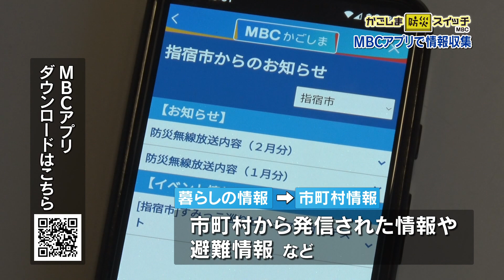かごしま防災スイッチ「MBCアプリで情報収集」(2023/2/18放送)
過去のアーカイブ映像や専門家の提言などを紹介し、身近な防災や減災について考えます。

26万件以上ダウンロードされているMBCアプリを活用して情報を得る方法について紹介します。MBCアプリではニュースや天気予報の他、お住いの市町村や県からのお知らせを見ることができます。また、気象警報や避難情報が発表されると自動的に表示される「PUSH通知」の機能もあります。災害時はもちろん平常時からの情報収集にMBCアプリの活用を。